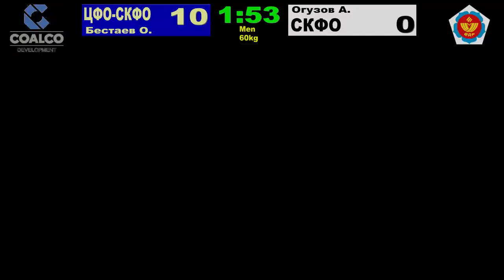60 kg Огузов А Бестаев О 11 09 2014 Т1 Чемпионат и командный чемпионат России, Ханты Мансийск 2014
Чемпионат России

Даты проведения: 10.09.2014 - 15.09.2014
Место проведения: Россия, Ханты-Мансийск
Возрастная категория: Мужчины, женщины